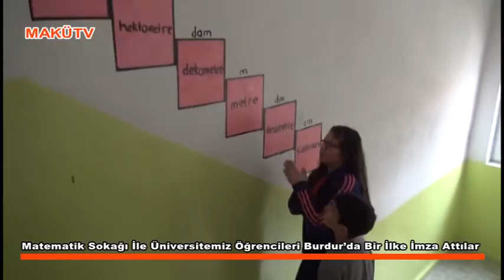Matematik Sokağı İle Üniversitemiz Öğrencileri Burdur’da Bir İlke İmza Attılar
Üniversitemiz Eğitim Fakültesi Matematik Öğretmenliği bölümü öğrencisi Yusuf ÜNAL, Büşra ÇALIŞKAN ve Sezgin ÇAĞLAR TÜBİTAK 2209 Projesi ve Öğretmenlik Uygulaması kapsamında Yrd. Doç. Dr. Burcu DURMAZ ve  Dr. Ramazan GÜREL danışmanlığında ilimizde bulunan Türkiye Odalar Ve Borsalar Birliği Ortaokulu’nda “Matematik Sokağı” projesi gerçekleştirerek, Burdur’da bir ilke imza attılar.